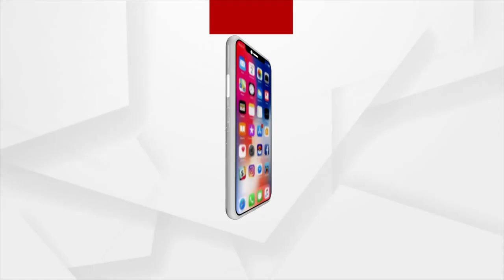ପୁନଃ କାର୍ଯ୍ୟକ୍ଷମ ହେବ ଅମର୍ଦା ଏୟାରଷ୍ଟ୍ରିପ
ମୁଖ୍ୟମନ୍ତ୍ରୀ କଲେନି, ପ୍ରଧାନମନ୍ତ୍ରୀ କରି ଦେଖାଇଲେ। ମୟୂରଭଞ୍ଜ ଜିଲ୍ଲାର ବହୁ ପ୍ରତିକ୍ଷିତ ଅମର୍ଦା ଏୟାରଷ୍ଟ୍ରିପ ନେଇ ଫିଟିଲା ବାଟ ।